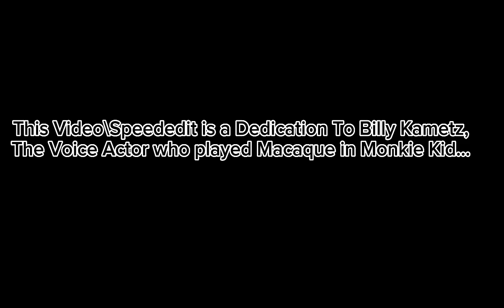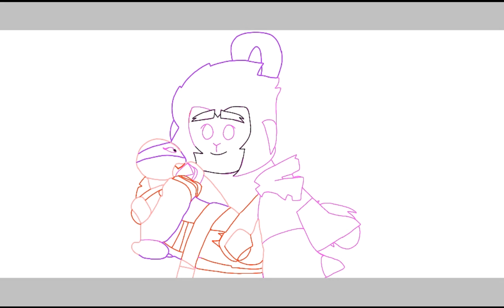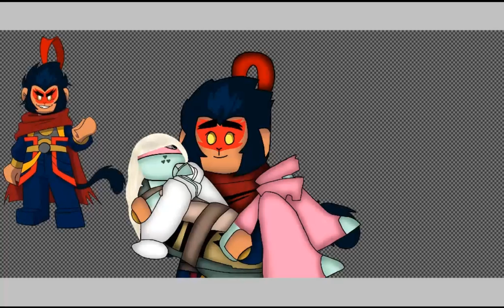The Warrior And His Angel || LMK x TMNT || 💜Macaque x Angelina🩷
Haha! This video is FINALLY done! I actually love how these two Edits turned out! Wanna know who the turtle girl is? That's Angelina! My TMNT 2012 Oc! If you guys don't like this ship, then kindly leave. Thank you! ❤️

Ok...you guys wanted to know why i ship these two? I'll explain.

[Description of why i made this CROSSOVER SHIP]
so...Since i love TMNT and Monkie Kid so much. I decided to make a crossover ship of these two.More coming soon by the way!

Time Taken: ??? (I have no idea-)

🖥️[Editing Software]🖥️:
Capcut

⬇️[Credits]⬇️:
Song: For Good (Cover by Billy Kametz and Robbie Daymond)
Monkie Kid belongs to Simon Lucas,Lego,and Flying Park Productions
Angelina belongs to me